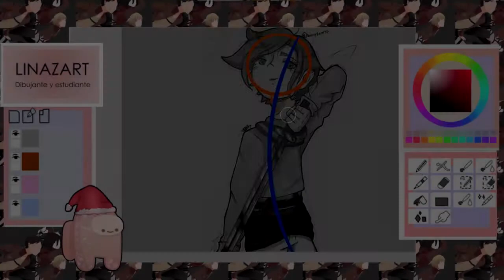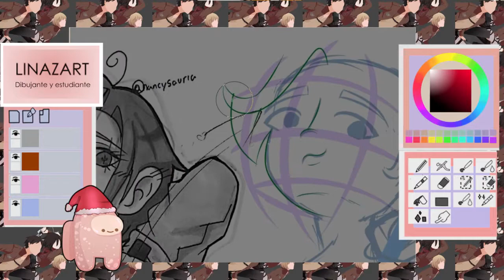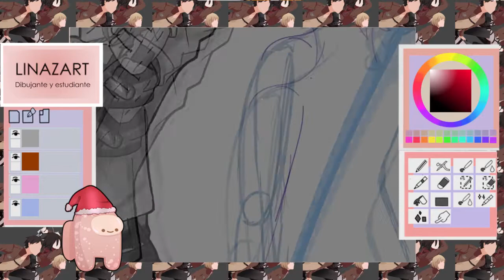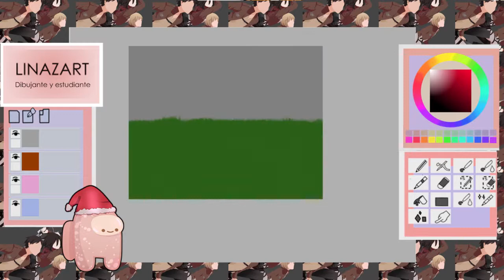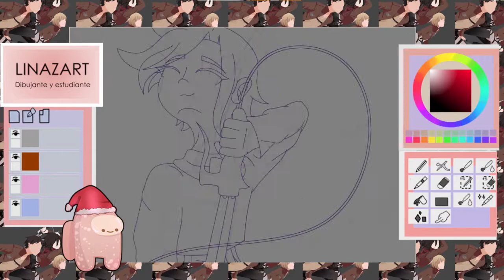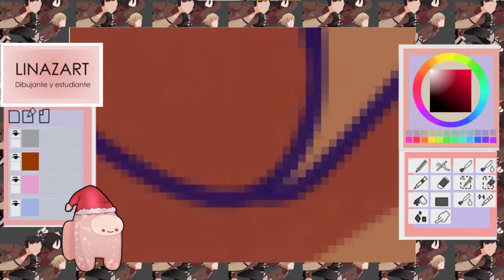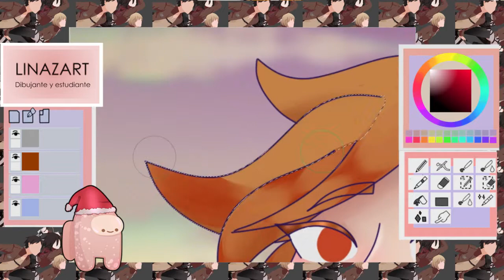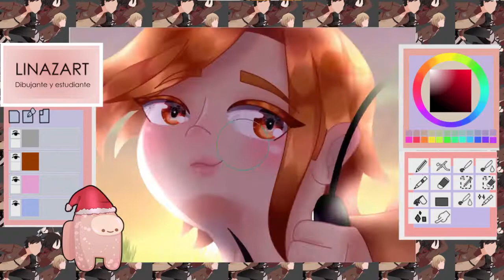▂▃▅▆▇█ 𝖲𝖯𝖤𝖤𝖣𝖯𝖠𝖨𝖭𝖳 #𝟤 █▇▆▅▃▂ | 𝘿𝙀𝙎𝙋𝙀𝘿𝙄𝘿𝘼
➳♬♪♫MUSICA♫♪♬➳

0:00 Kikuo - Universe Cat Drowning

0:21 Unknown Brain - Hollywood Perfect (ft. NotEvenTanner) [NCS Release]

3:03 Whales - Lights [NCS Release]

6:19 Axollo - Silence (ft. Josh Bogert) [NCS Release]

8:41 Nadie te pregunto